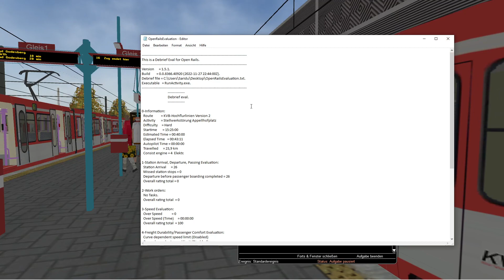LET'S PLAY MSTS | Stellwerkstörung Appellhofplatz | Folge 20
Einweisung:

1. Oktober 2015

"Im Bereich Appellhofplatz ist eine akute Betriebsstörung mit Signalausfall aufgetreten.
Da sich dadurch im Innenstadttunnel schon längere Staus gebildet haben, werden die Linien 16 und 18 über die Ringe umgeleitet.
Bitte informieren Sie Ihre Fahrgäste!"